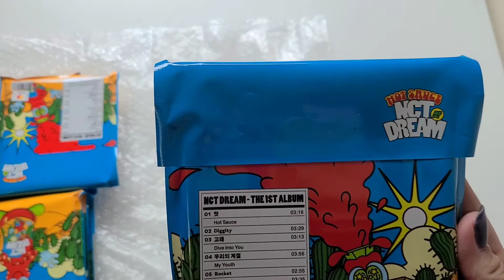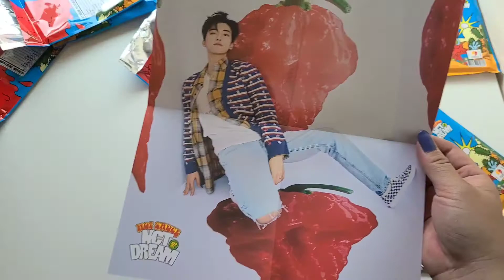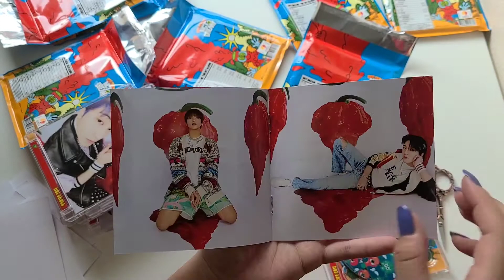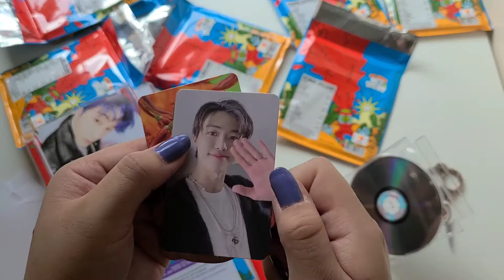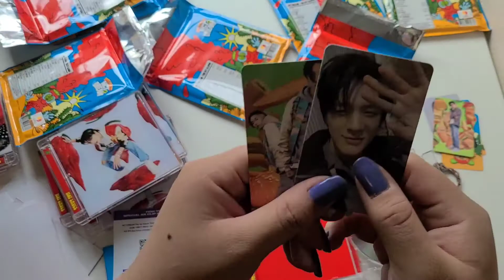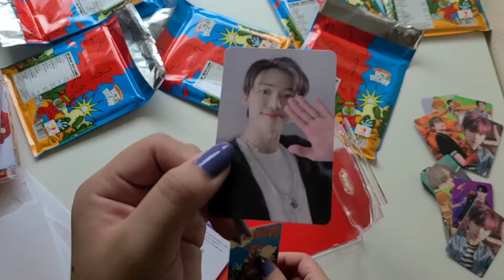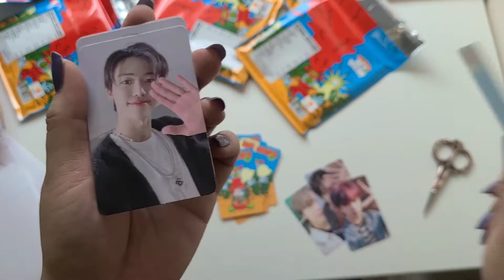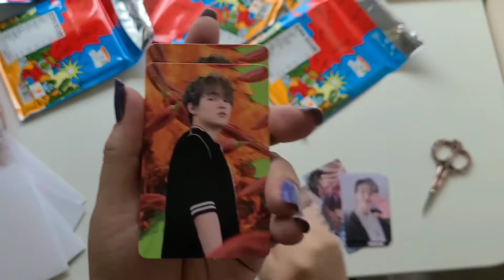♡ UNBOXING ♡ NCT DREAM HOT SAUCE JEWEL CASES (ALL VERSIONS)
♡ Social Media ♡